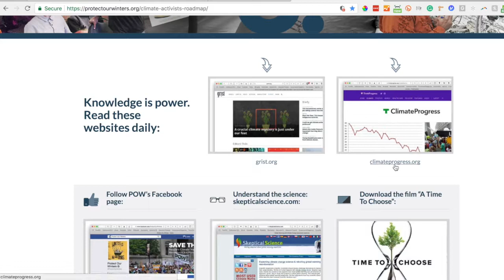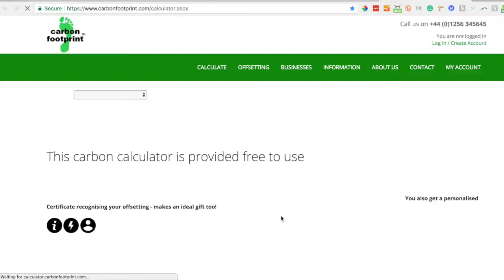PCT 2018 | the changing planet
Through combining my passion and commitment to fighting climate change, I am devoting my Pacific Crest Trail adventure to benefit Protect Our Winters. I am asking for your support through donations to Protect Our Winters :) together we can make a difference!

All proceeds will directly benefit Protect Our Winters in their fight against climate change through the POW Activism Toolkit.

Stay wild & adventure on »